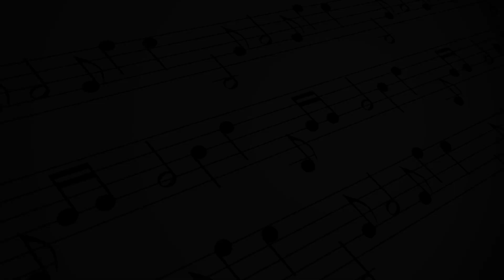VESELA KOLA ZA VESELE GOSTE-HIT ORKESTAR MOME KRSTIĆA (2020)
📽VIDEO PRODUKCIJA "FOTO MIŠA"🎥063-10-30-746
SNIMANJE I FOTOGRAFISANJE SVIH VASIH PROSLAVA
LIVE SNIMANJE ORKESTARA I BENDOVA